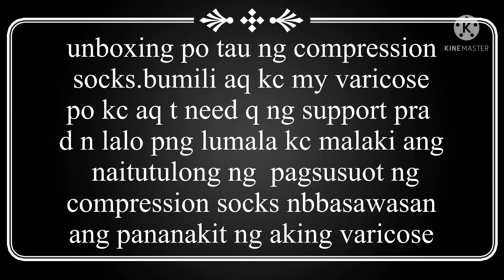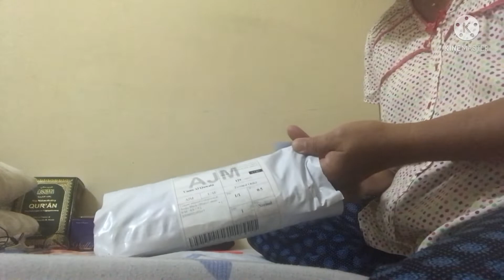unboxing/compression socks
compressionsocks para sa varicose sabi nila nakakatulong daw pag isinuot nalelessen ang sakit ng pakiramdam kahit matagal nakatayo